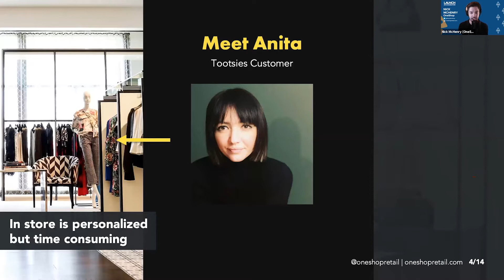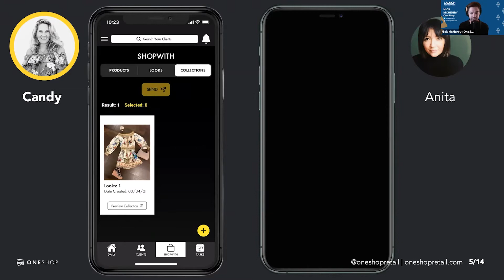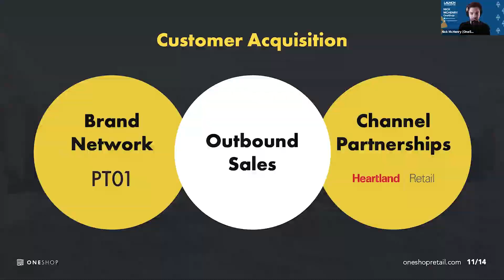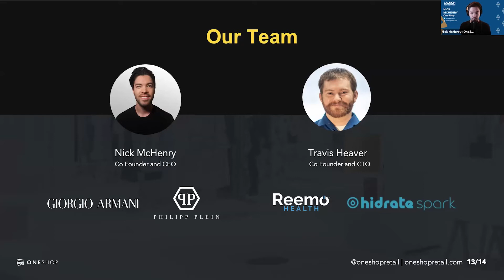Nick McHenry, OneShop | LAUNCH Accelerator 21, Demo Day 5/13/21 | Host: Jason Calacanis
Tony Zog
Giggl